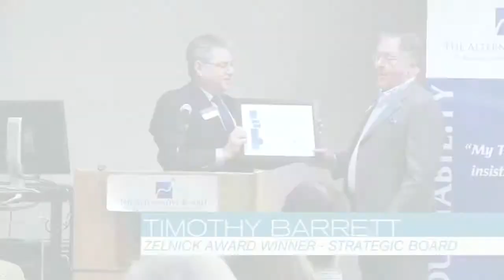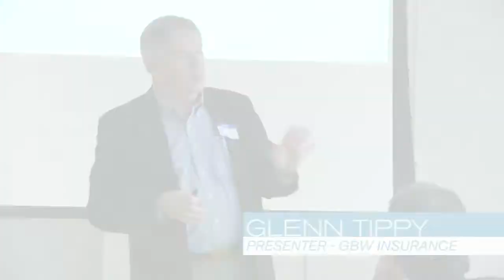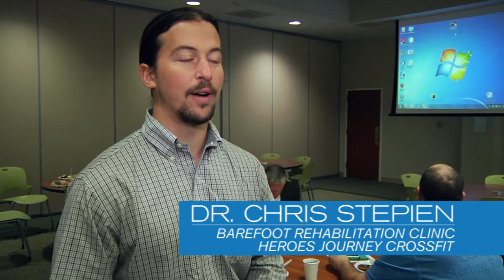2014 All TAB Event Highlights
This year's All TAB Event was held on October 10, 2014.